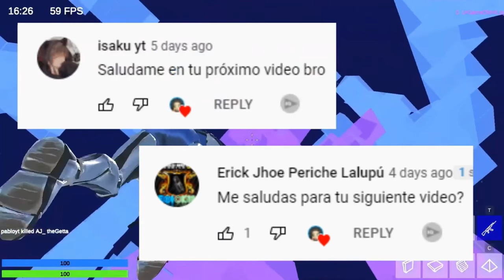TOP MEJORES JUEGOS QUE SON MEJORES QUE FREE FIRE ¡LO VAS A DEJAR DE JUGAR!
Hola a todos, bienvenidos a este nuevo vídeo, en donde te comparto un TOP DE LOS MEJORES JUEGOS QUE SON MEJORES QUE FREE FIRE.